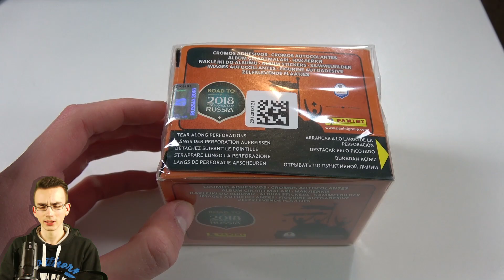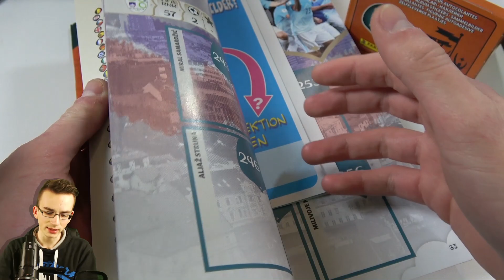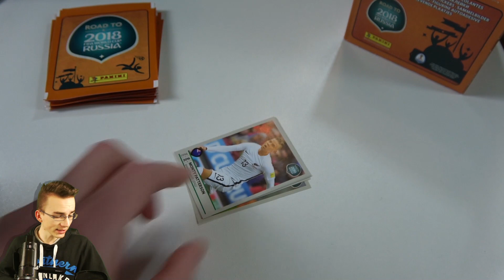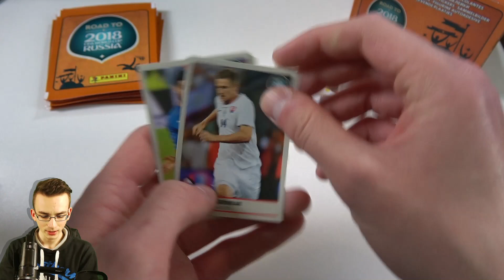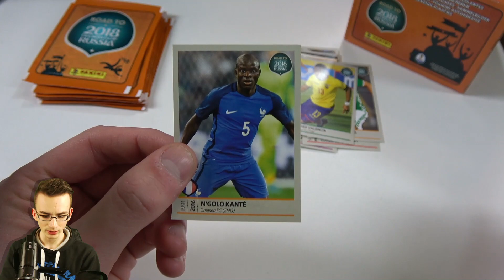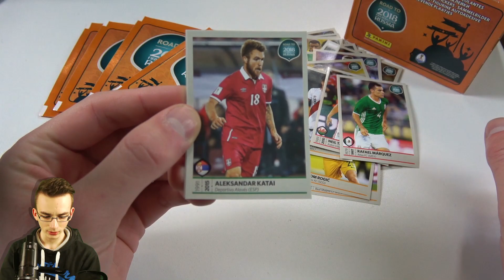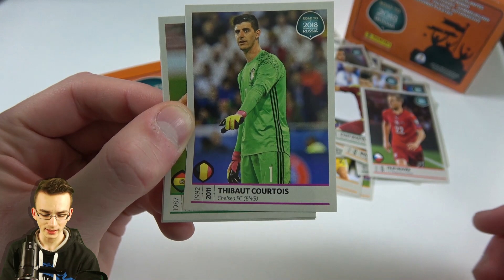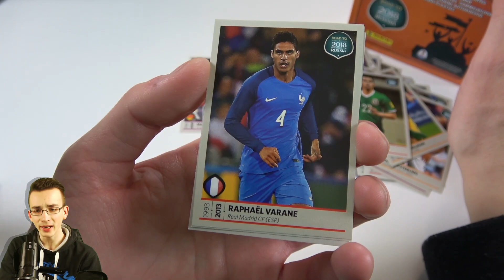PANINI ROAD TO WM 2018 RUSSIA STICKER UNBOXING OPENING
► Heute gibts die Neuen Panini Road To Wm 2018 Russia Sticker 10 Tüten Unboxing - Schaffen wir 250 Daumen um die Serie Lets Collect ins Leben zu rufen? - PacksUnited Opening

euer PacksUnited

Kein Problem! Hier ist mein Postfach:
Adresse:
PacksUnited
Postfach 11 23
16794 Fürstenberg

★ Panini (Kooperationspartner)